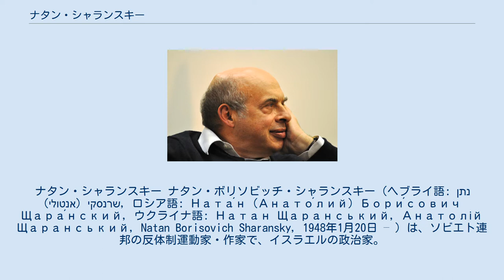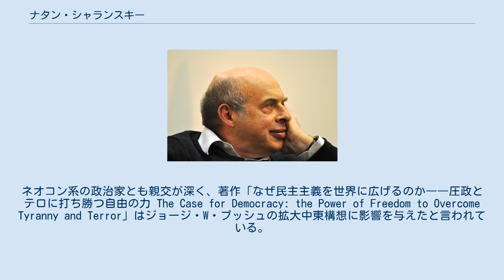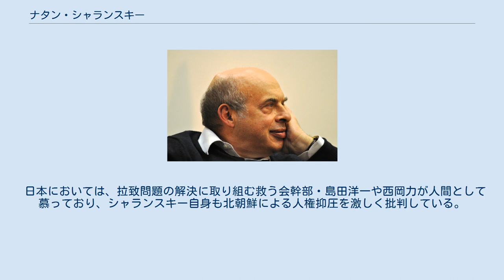ナタン・シャランスキー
ナタン・シャランスキー ナタン・ボリソビッチ・シャランスキー（ヘブライ語: נתן (אנטולי) שרנסקי‎‎, ロシア語: Ната́н (Анато́лий) Бори́сович Щара́нский, ウクライナ語: Натан Щаранський, Анатолій Щаранський, Natan Borisovich Sharansky, 1948年1月20日 – ）は、ソビエト連邦の反体制運動家・作家で、イスラエルの政治家。
ロシア語名はアナトリー・シチャランスキー （モスクワではシャランスキー、ウクライナではシャランシキー）。
 ウクライナ・ドネツィクに出生。
アンドレイ・サハロフの通訳、 コンピューター技師として働いていたが、1977年に反体制組織「ヘルシンキ宣言監視グループ」の中心的指導者として逮捕。
アメリカ中央情報局のスパイとして反逆罪に問われた。
この逮捕に関してジミー・カーター大統領はスパイ説を否定、ブレジネフ書記長あてに親書を送るが、 シベリアの強制収容所に収容される。
1986年2月東西両陣営による服役者交換によって釈放され、その日のうちにイスラエルに出国。
 移住後はロシア系移民を糾合してイスラエル・バアリヤーを結成。
ベンヤミン・ネタニヤフ・エフード・バラック両内閣で閣僚を務め、アリエル・シャロン内閣で副首相・住宅建設相に就任。
しかし、2005年5月2日にガザ入植地からの全面撤退を決めたことに抗議して閣僚を辞職した。
同年8月末にネタニヤフがシャロン倒閣に決起した際にはこれに従った。
ソ連体制下で反体制運動に関わり、且つロシア移民の利害を代表して イスラエル・アラブ人住民に強硬な態度で知られ、東エルサレムの分割にも反対している。
ヨルダン川西岸のユダヤ人入植地建設も強力に支持している。
自身もかつてその職にあった住宅建設相はイスラエル政界でも 強硬派として知られる議員がその職を務めており、アリエル・シャロンや、ネタニヤフ政権下では首相のネタニヤフが兼任。
シャロンがガザ地区撤退計画をブチ上げたシャロン政権・二期目においては 最も強硬とされるエフィ・エイタムがつとめており、入植地自体は拡大されている。
 自由と民主主義の理念を世界に広げるために他国への先制攻撃を取るべきと言う信条を持っている。
ネオコン系の政治家とも親交が深く、著作「なぜ民主主義を世界に広げるのか――圧政とテロに打ち勝つ自由の力 The Case for Democracy: the Power of Freedom to Overcome Tyranny and Terror」はジョージ・W・ブッシュの拡大中東構想に影響を与えたと言われている。
2006年にはブッシュ大統領から大統領自由勲章を授与されている。
 日本においては、拉致問題の解決に取り組む救う会幹部・島田洋一や西岡力が人間として慕っており、シャランスキー自身も北朝鮮による人権抑圧を激しく批判している。